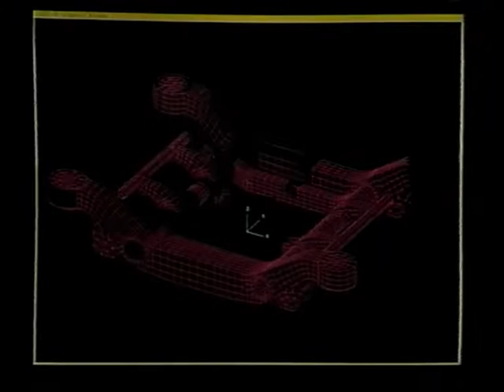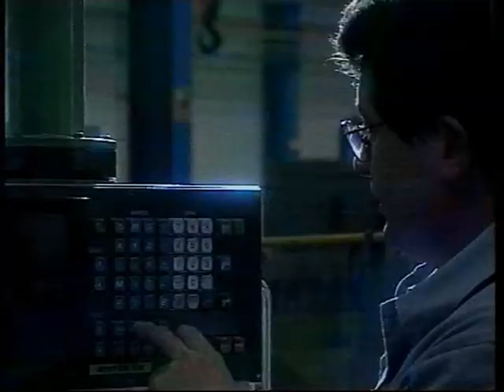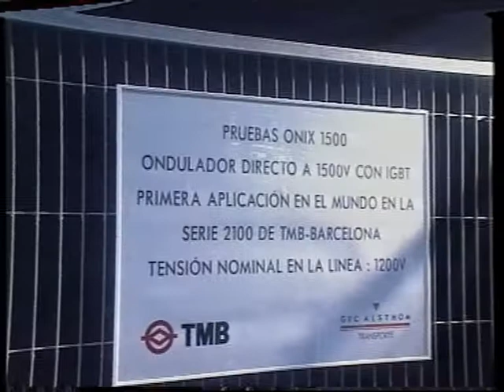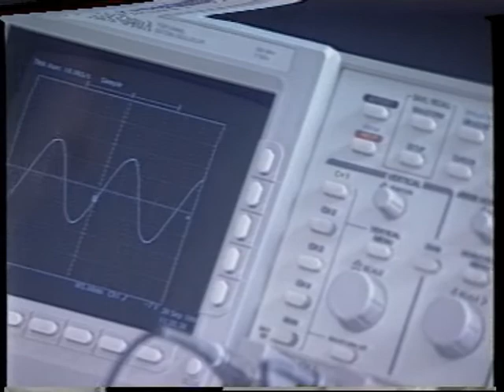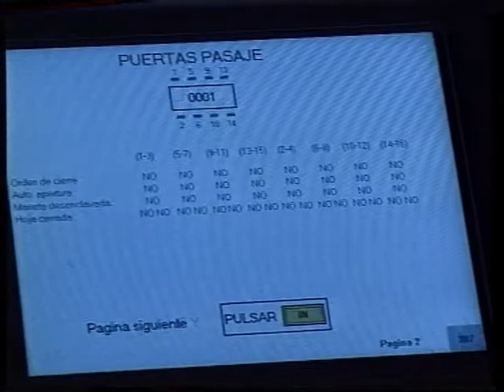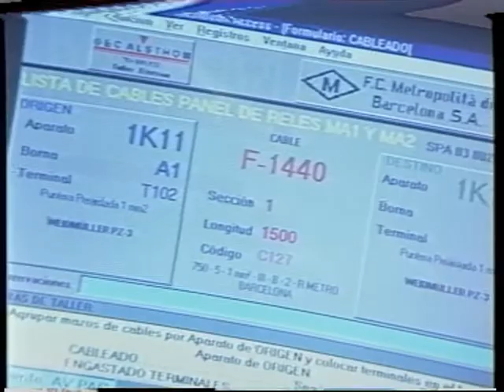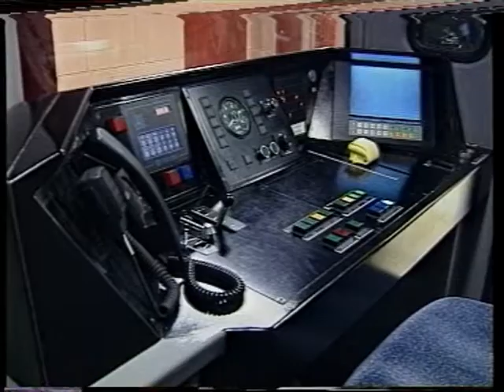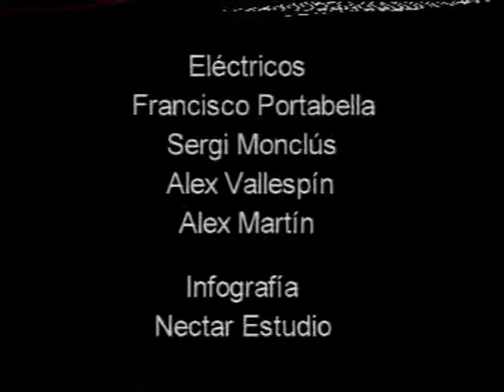122 GEC ALSTHOM 1994 Línea 2 Trenes serie 2100